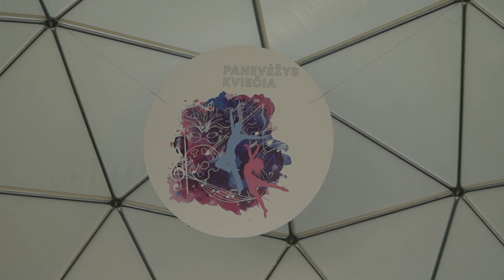PANEVĖŽYS KVIEČIA. ,,Meta Pjano Trio". Jaunimo sodas,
2020 m. spalio mėn. Panevėžyje startavo naujas unikalus projektas PANEVĖŽYS KVIEČIA. Projektas vyko kiekvieną sekmadienį vis kitame atsinaujinusiame miesto parke. Spalio 4 d. buvo skirta Muzikai ir dailei. Kviečiame klausytis ir žiūrėti.